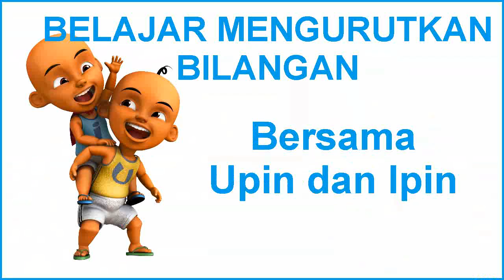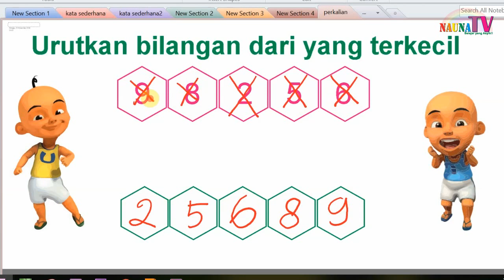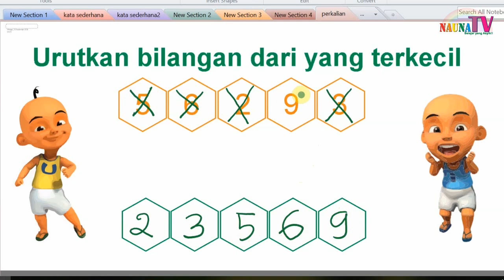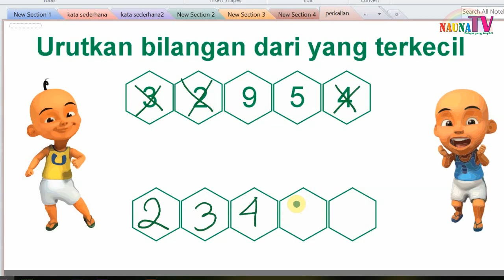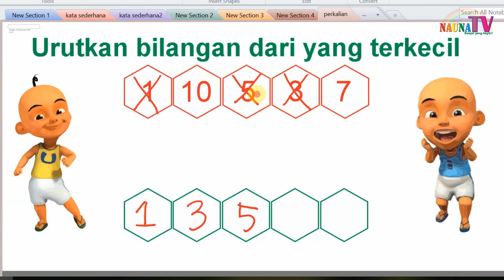Belajar mengurutkan bilangan mulai dari yang terkecil untuk anak SD kelas 1 full version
Belajar membaca
belajar berhitung